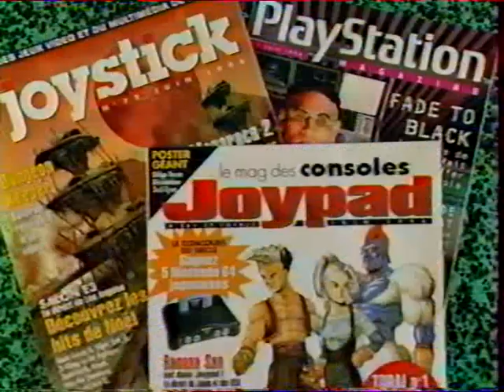Karine Costa ( She's leaving home / Disney Club 1996 )